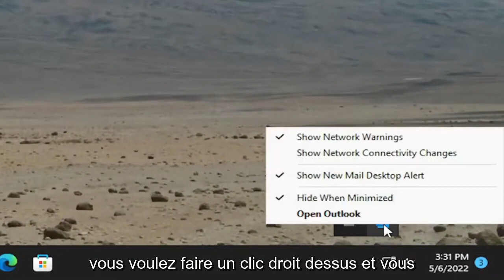Comment récupérer l'icône Microsoft Outlook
Comment réparer l'icône de l'application Outlook manquante dans la barre des tâches Windows

Les icônes de la barre des tâches vous permettent d'accéder rapidement aux programmes que vous utilisez le plus. Au lieu d'ouvrir un programme à partir de l'écran de démarrage ou de le rechercher dans tous les programmes, vous cliquez sur l'icône et le programme est lancé. Si vous utilisez le programme Outlook de Microsoft Office et que l'icône a disparu, restaurez-la pour remettre votre bureau comme vous le souhaitez.

Si vous êtes un utilisateur de Windows 10/11, vous vous êtes peut-être réveillé au moins une fois pour constater que certaines de vos icônes préférées sont absentes de la barre des tâches. Cela pourrait vous mettre en colère si vous ne voyez plus vos icônes préférées dans votre barre des tâches. Mais ce que vous ne savez pas, c'est le fait que vous pouvez résoudre ce petit problème aussi facilement qu'un verre d'eau. Vous pouvez facilement personnaliser votre barre des tâches en suivant une méthode très simple qui est parfaitement expliquée à travers les étapes suivantes.

Ce didacticiel s'appliquera à Microsoft Outlook 2021, 2019, 2013 et 2010 pour les appareils Windows (tels que Dell, HP, Lenovo, Samsung, Toshiba, Acer, Asus) et macOS (MacBook Air, MacBook Pro, MacBook Mini).